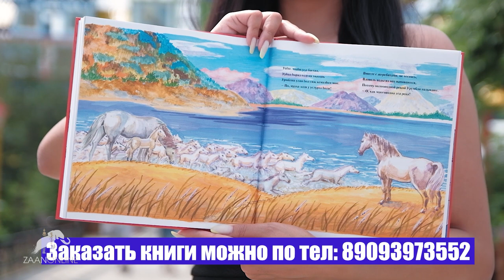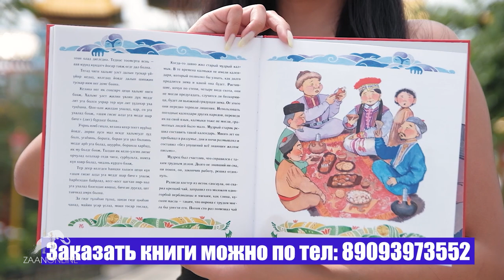Круглый стол (тема: Засуха в Калмыкии) - Арслан Кусьминов